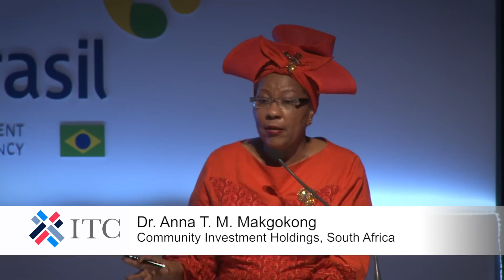Economic powerhouses at WVEF urge women to 'be first in line'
Women entrepreneurs, the key to expanding your business is to go after opportunities with passion, be resilient in the face of obstacles and never sell in desperation, according to a group of globally successful women entrepreneurs at the 2015 Women Vendors Exhibition and Forum (WVEF).

The forum took place in Sao Paulo, Brazil, from 2-3 September. It was jointly organized by the International Trade Centre and Apex-Brasil.